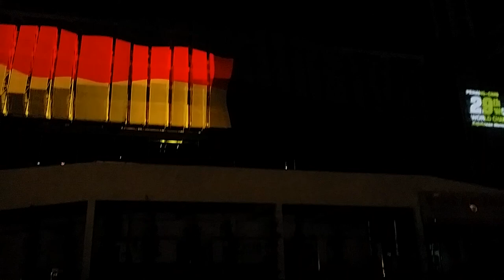Squash - 29th Women's World Championship - Grand Opening Fireworks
Fireworks & 3D projection mapping during opening ceremony of PENANG - CIMB, 29th Women's world championship - Squash tournament at SPICE, PENANG.